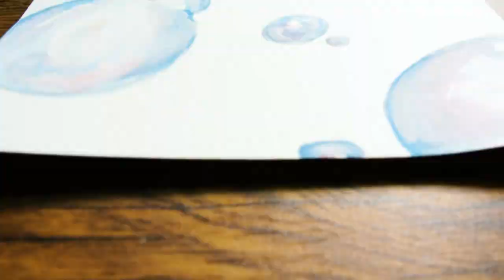Smart Art Box: July 2022, Week #4 | Bubbles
Join artist Jake, from Naughty Egg Draw, as he takes a closer look at the supplies and theme for this month's Smart Art Box! Watch as he shares tips and techniques as he creates a beautiful piece using this month's materials. Be sure to complete the weekly prompts and tag us at @SmartArtBox or using SmartArtBreak and SmarArtProject to earn peacock reward points!

(What are Peacock Rewards?

Looking for inspiration?  Join us over on our Pinterest for photos of each week's prompt and helpful tips with the medium:

Be sure to join Jake over on his channels for tutorials, speed paintings, and more!